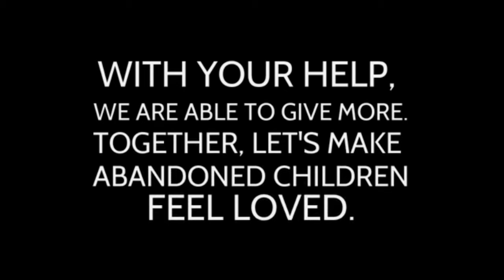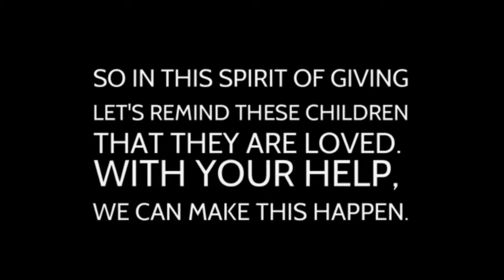MICE EVENT COMPANY 2022 (PROGRAM) SAPPHIRE EVENTS AND MANAGEMENT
SAPPHIRE SQUAD